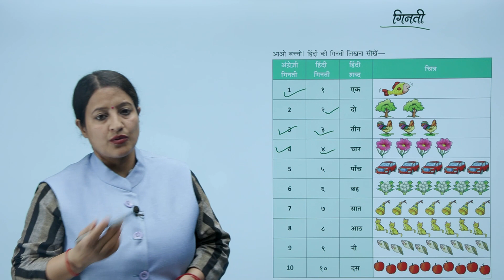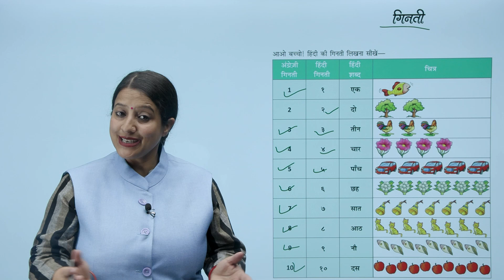Ch 12 | Starkids | Vyakaran | Vyakaran 1 | गिनती | For children